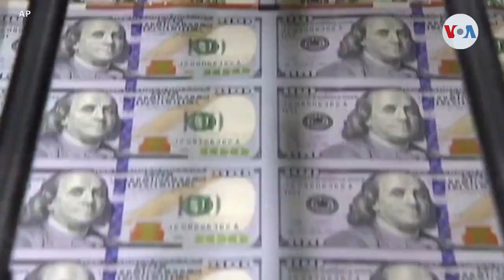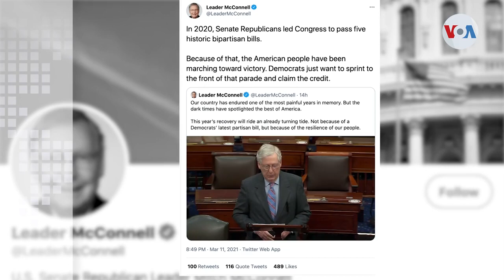Críticas al Plan de Rescate del presidente Biden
Avanza la implementación del Plan de Rescate Económico en Estados Unidos. Mientras el presidente Joe Biden anuncia sus planes de viaje para impulsar la medida la próxima semana, los republicanos reclaman que se les dé crédito, no sólo por esta nueva ley, sino por otros proyectos aprobados desde el 2020.  Divalizeth Cash tiene más detalles.

¡Visítenos!